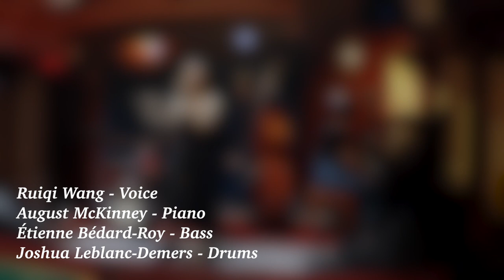Body and Soul - Ruiqi Wang Not-In-4Tet